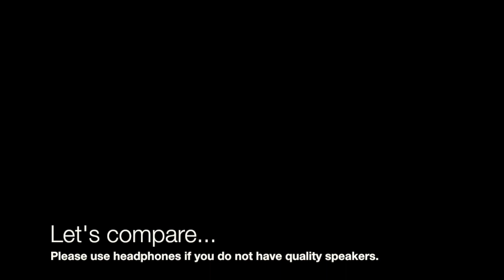Audioquest Evergreen vs Golden Gate RCA cables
Is there a sound difference between these two RCA cable lines by Audioquest? Listen for yourself and see if you can hear a difference.